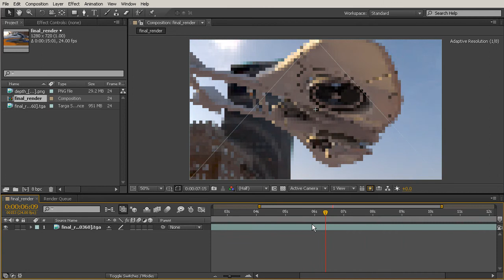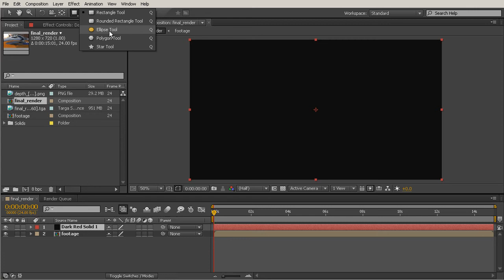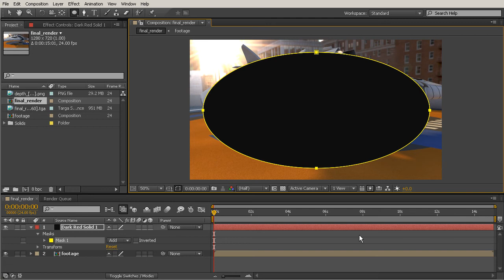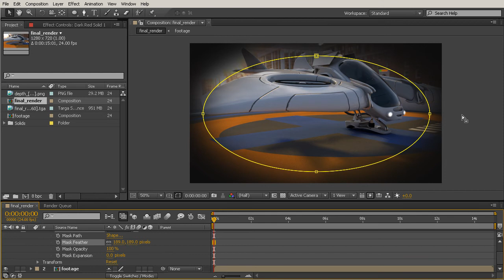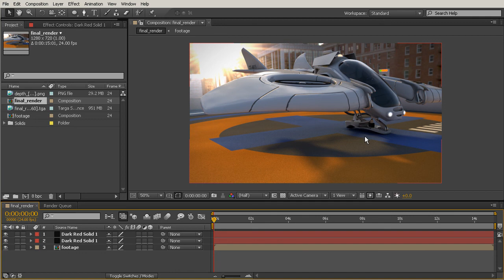After Effects Top Tip: Learn about Mechanical and Natural Vignetting